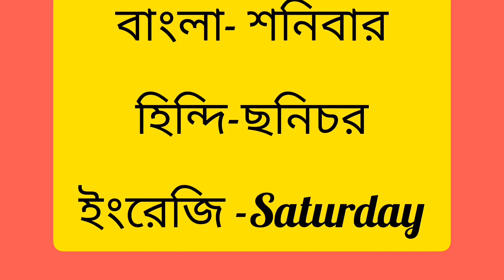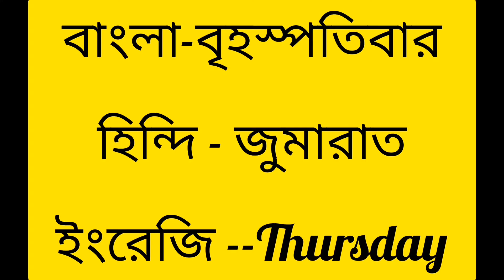হিন্দিতে ৭ দিনের নাম উচ্চারণ শিখি।। 7 Days Name In Hindi l Bangla To Hindi language।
7 Days Name In Hindi l Bangla To Hindi language l Bangla To Hindi Language Course l Hindi To Bangla Word Meaning l Bangla To Hindi l Bangla To Hindi Language  With English l How To Learn Hindi Language in Bangla

in This Video, I am Showing How To Say bangla in Hindi Words in Bangla English and Hindi Video Toutorial. It is Very Important for Saying Toughly Hindi. You Can Learn Hindi Bangla Translator Hindi To Bangla Learning By Heaven Touch

যারা আরবীয় দেশসমূহে আছেন বা ভবিষ্যতে আসতে চান তাদের জন্য ভিডিওটি খুবই গুরুত্বপূর্ণ

This Video was produced by S M Ziaur Rahman.

if you Want To ask me Anything Please Comment in my Comments Section .

Related Search :

bangla to hindi translation
hindi to bangla Dictionary
Hindi Language Classes
Hindi to bangla word book
Hindi Vasha Shikha Classes
Bangla to hindi language
Hindi Language Course
Translate bangla to hindi
hindi vasha Sikha Classes
hindi to bangla learning
hindi Vasha Course
hindi  to bangla
Learn hindi from bangla
Learn hindi through bengali
Most common hindi
Learn hindi in bangla
hindi to bangla name meaning
Bengali to hindi language
hindi to bangla
Spoken hindi
hindo to learning
Bangla hindi dictionary
hindi to bangla sentence
hindi
hindi words in benga